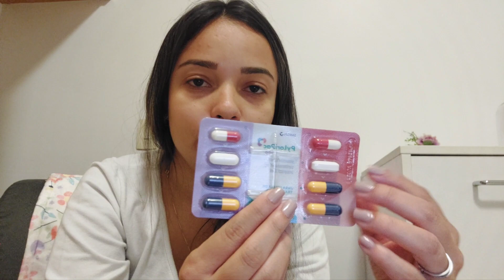H Pylori - SINTOMAS, DIAGNÓSTICO, TRATAMENTO E DIETA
Olá pessoal, esse vídeo é sobre a minha experiência com a bactéria H. Pylori, quais foram meus sintomas, o diagnóstico e também o tratamento. Espero ajudar quem está com a mesma bactéria.